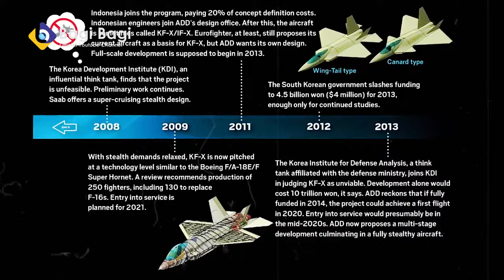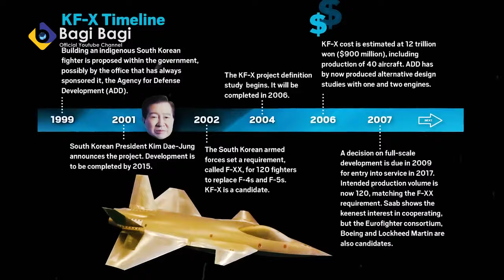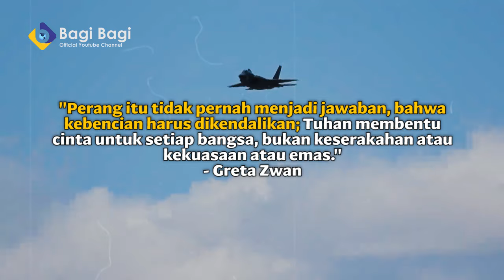SETELAH BERANI PECUNDANGI INDONESIA KORSEL TUDUH RI CURI TEKNOLOGI JET!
- SUMBER BERITA:
LAWAN HOAXS PEMILU DAMAI!

SETELAHBERANI PECUNDANGI INDONESIA KORSEL TUDUH RI CURI TEKNOLOGI JET!

PENTING!!